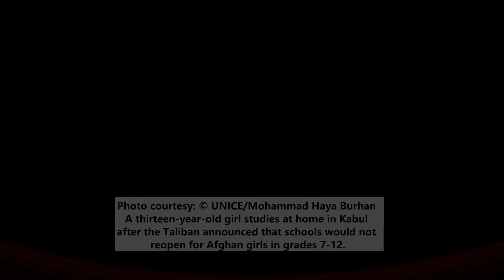Afghan women erased from public life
Afghanistan’s Taliban rulers have intensified their draconian anti-women campaign by ordering an indefinite ban on university education for them.

Sixteen months after the Taliban made a cakewalk entry into Kabul in the face of a disastrous U.S. withdrawal from Afghanistan after nearly 20 years, Afghan women have to suffer the worst anti-women impulses of the rulers.